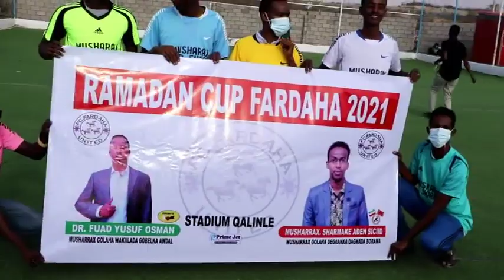Musharaxiinta Beelaha Lughaya Oo Tartan kubada Cagta Ee Tamadanka ka Furay Borama.